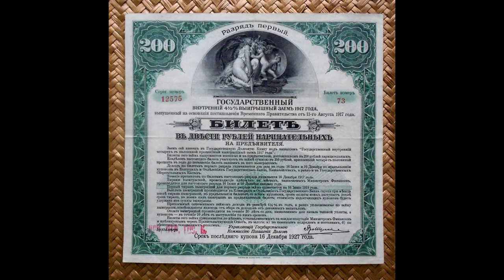Camino a LA REVOLUCIÓN RUSA (2)- 1861, LA EMANCIPACIÓN DE LOS SIERVOS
Durante el comienzo del reinado de Alejandro II comienzan algunas reformas que intentan paliar el atraso del país. El decreto de emancipación de los siervos de 1861 fue la medida más importante, pero sus consecuencias no fueron todo lo esperado por muchos campesinos.

Música